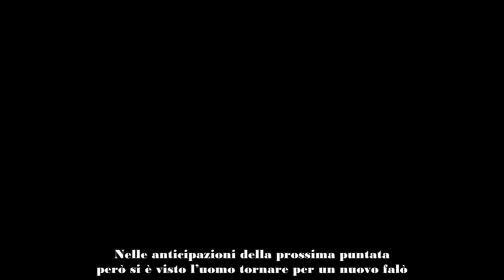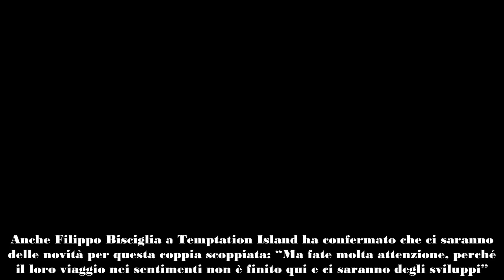Lino e Alessia, cosa ha fatto lui dopo Temptation Island “Ho le prove”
Giovedì scorso è andato in onda a Temptation Island lo scontro infuocato tra Lino Giuliano e Alessia Pascarella. Durante il falò di confronto la donna ha rinfacciato al suo (ex?) compagno tutti i comportamenti inopportuni che ha avuto nel villaggio con la tentatrice Maika. Dopo un’accesissima discussione i due hanno deciso di lasciare il programma separati e sono usciti come single. Nelle anticipazioni della prossima puntata però si è visto l’uomo tornare per un nuovo falò.